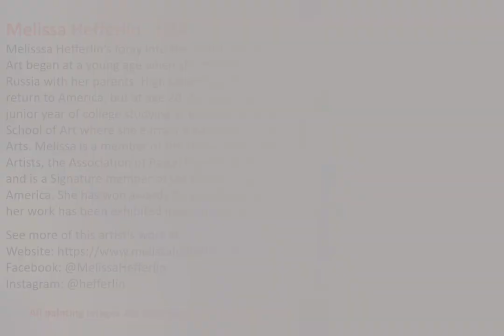Pastel Painting Artist Melissa Hefferlin Fine Art Paintings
Pastel painting art video slideshow gallery of fine art soft pastel painting techniques from one of the masters of painting pastel artists in the united States, featuring American master painter pastel artist Melissa Hefferlin. To see more of this artist's work visit:

This channel showcases the finest pastel artists from around the world who are creating fine art pastel paintings and drawings.